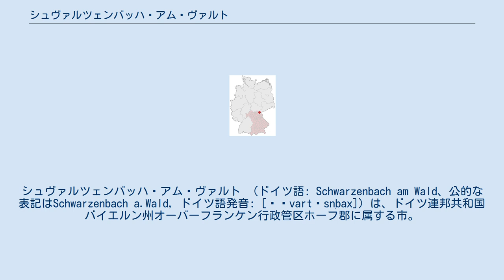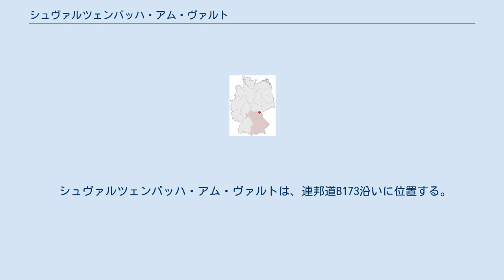シュヴァルツェンバッハ・アム・ヴァルト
シュヴァルツェンバッハ・アム・ヴァルト （ドイツ語: Schwarzenbach am Wald、公的な表記はSchwarzenbach a.Wald, ドイツ語発音: [ˈʃvart‿sn̩bax]）は、ドイツ連邦共和国バイエルン州オーバーフランケン行政管区ホーフ郡に属する市。
 シュヴァルツェンバッハ・アム・ヴァルトはフランケンヴァルト自然公園内のデプラベルク山の麓にある魅力的な風景の中にある。
 シュヴァルツェンバッハが初めて登場する文献上の記録は、1388年12月14日の日付がある。
中世、この地は鉄や銅の鉱石を産出した。
1792年からこの地におかれたかつてのプロイセン王国バイロイト侯領のオーバーアムトは、1807年のティルジットの和約でフランスの管理下に置かれ、1810年にバイエルン王国領となった。
シュヴァルツェンバッハ自身は、重要な市参事会の自治権を有していた。
この地には、ライツェンシュタイン男爵の所領もあった。
バイエルン王国の行政改革時代、1818年の自治体令により現在の自治体が成立した。
市場町であったシュヴァルツェンバッハ・アム・ヴァルトが市に昇格したのは、1954年4月28日であった。
 市議会は、市長を含めて21議席から成る。
 シュヴァルツェンバッハ・アム・ヴァルトは、連邦道B173沿いに位置する。